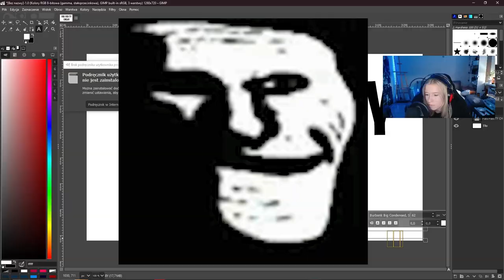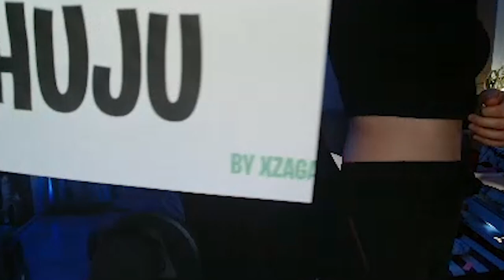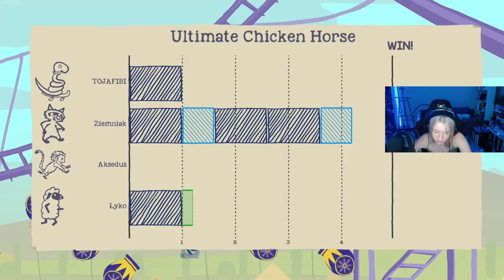FIBI FIBI TY C...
materiał powstał z fragmentów, które miały miejsce na streamie na twitchu.
link znajduje się poniżej.

SPIS:
0:00 - 1:28 - Fraszka Zagi
1:29 - 3:30 - Wiedźmin/ PGA
3:31 - 7:56 - Ultimate Chicken Horse
7:57 - 13:32 - Labyrinthine
13:33 - 17:14 - Ultimate Chicken Horse

GOŚCINNIE:
☛ Aksedus
☛ Łyko
☛ Ziemniak